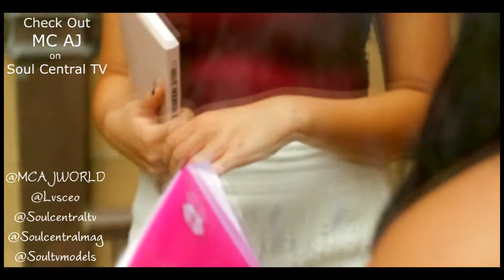MC AJ - Exclusive interview for Soul central TV @MCAJWORLD @Soulcentraltv @soulcentralmag 2013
To Submit Music Videos or Trailers